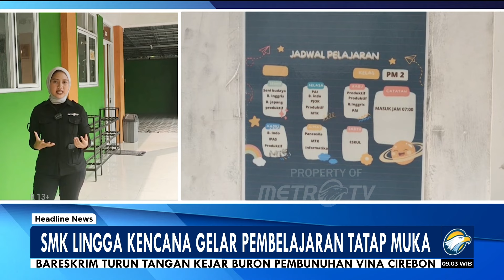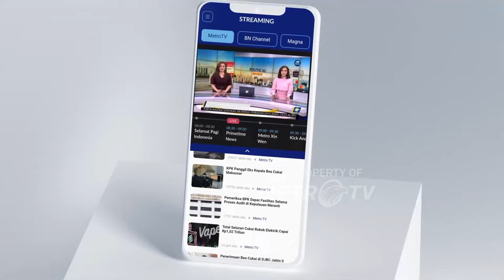SMK Lingga Kencana Gelar Pembelajaran Tatap Muka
MetroTV, Sejak kamis kemarin, sekolah menengah kejuruan lingga kencana mulai menggelar pembelajaran tatap muka , pasca kecelakaan bus di Subang, Jawa Barat. Berikut kita simak laporan jurnalis metro tv, Nadia Soraya dari SMK Lingga Kencana, Depok, Jawa Barat.